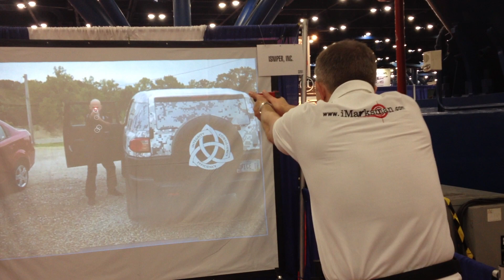iMarksman Virtual Target System at NRA EXPO 2013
Presented Video Mode option. To create a video target simply copy any video and paste it to our Video Target folder.